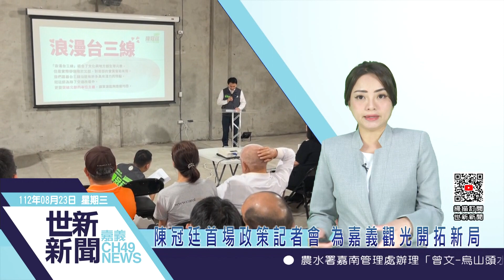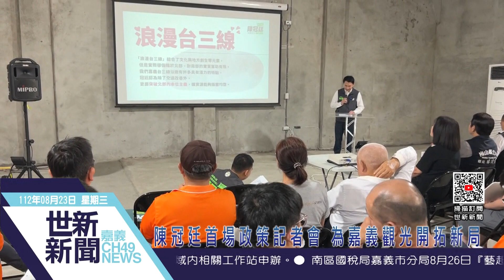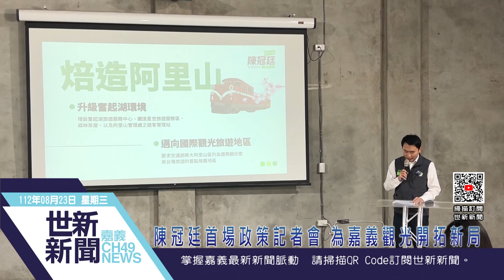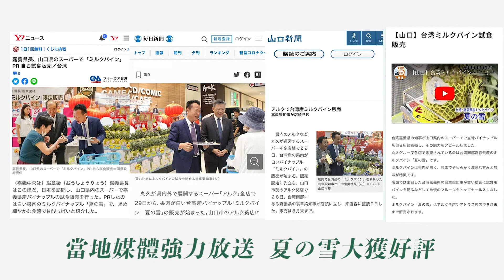世新新聞 陳冠廷首場政策記者會 為嘉義觀光開拓新局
112年8月23日 (三)  世新新聞

陳冠廷首場政策記者會 為嘉義觀光開拓新局

民進黨提名嘉義縣山區立法委員參選人陳冠廷今召開觀光政策記者會，以「嘉義觀光，開拓新局」為口號，提出四大觀光政策「焙造阿里山」、「交通好便利」、「點亮台三線」與「創生農村力」，並邀請嘉義縣觀光、文化、旅遊、產業等業者一同共襄盛舉，陳冠廷表示，今天是他參選山區立委的第一場政策記者會，特別選在中埔，不僅是通往山區的第一站，更象徵從這裡出發，要讓年輕世代，開拓山區的觀光新局，而未來每週他都會提出山區發展的重要政策，讓他的願景與抱負，儘快傳達給山區的民眾，讓大家都能了解未來他對山區的擘劃。